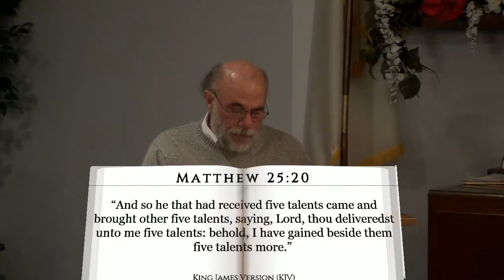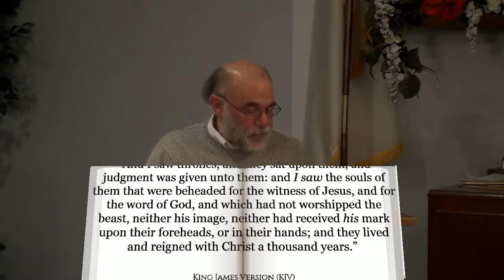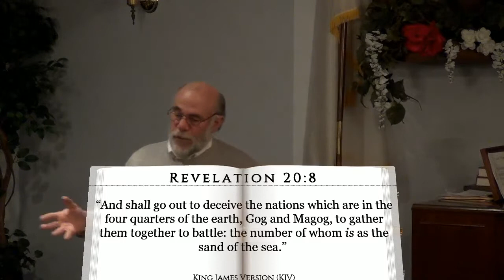Who Are We Going To Rule Over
Join us tonight as we continue our study of the Rapture and Tribulation.   The question that is brought up is who are we going to rule and reign over with Christ?  Over half of the earth has been killed so who are we going to be over?